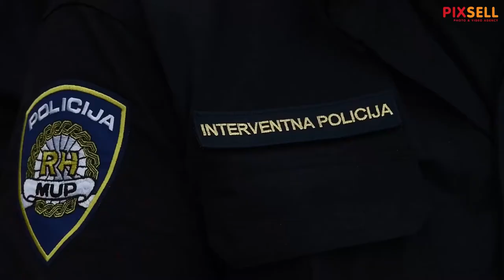Svečana akademija povodom 20. obljetnice osnutka interventne policije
U Muzeju za umjetnost i obrt održana je svečana akademija i izložba fotografija "Uvijek IN" povodom 20. obljetnice osnutka interventne policije.